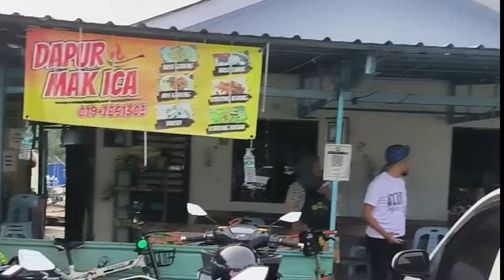BREAKFAST RIDE Thelipatist JB & Angkuh Trifold.